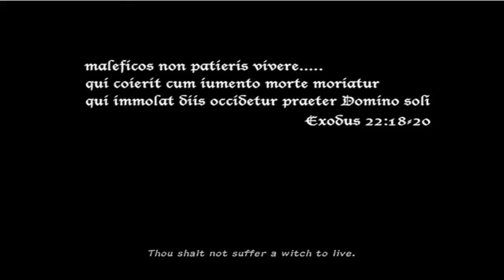Bible Black part 1: sudden wake up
How dare you ruin my dreams